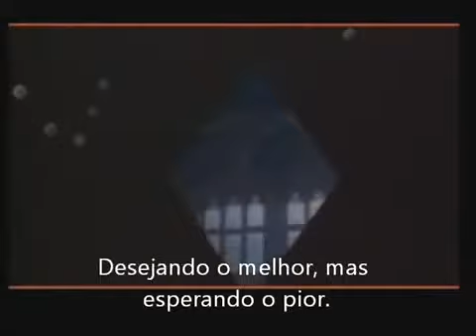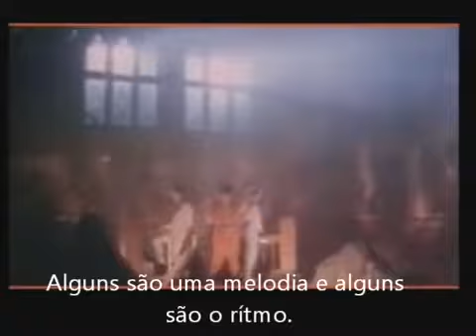Alphaville forever young traduzido1